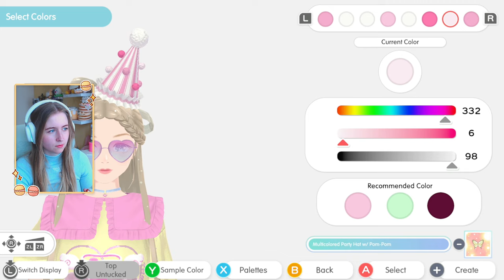The Full Wonderland Fair Guide + Updates 🛍️ Fashion Dreamer Lets Play 👠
NEW BLUEPRINTS:
-Bronze Influencer Rank
Wide-Leg Bermuda Shorts (Type B)

-Silver Influencer Rank
Cropped Tank Top w/ Lofo & Neck Chain (Type A)
Ribbed Calf Socks w/ Horizontal Lines (Type B)

- Gold Influencer Rank
Loose Tank Top w/ Necklace (Type B)
Tee w/ Striped Shirt Tier Over-the-Shoulder & Wristwatch (Type B)
Cropped Jean Jacket (Type A)
Denim Baseball Cap (Type A/B)

- Platinum Influencer Rank
Royal Jeweled Earrings (Type A/B)
Cut-out Athletic Pants (Type A)
Lace-up Work Boots (Type A)

- Diamond Influencer Rank
Royal Morning Coat (Type B)
Royal Tuxedo Pants (Type B)
Metallic Lace-up Work Boots (Type A)

if you want to add me my code is : vLX5rLnx4r

💐       🌸       💐      Timestamps       🌸       💐       🌸
00:00 Overview Update
09:40  Vol 1
10:49 Vol 2
12:54 Vol 3
14:32 Vol 4
15:57 Vol 5
16:53 Vol 6
18:58 Vol 7
20:58 Vol 8
22:00 Vol 9
22:53 Vol 10
24:36 Vol 11
27:36 Vol 12
30:25 Vol 13
33:02 Vol 14
35:45 Vol 15
39:02 Vol 16
41:26 Rewards
Become a member and gain special perks ♡⸜(˃ ᵕ ˂ )⸝

✿ Stay Hydrated✿

›*:ꔫ:*+ﾟ›*:ꔫ:*+ﾟ›*:ꔫ:*+ﾟ
 Thank you for the support! ♡
✿ Stay Hydrated✿